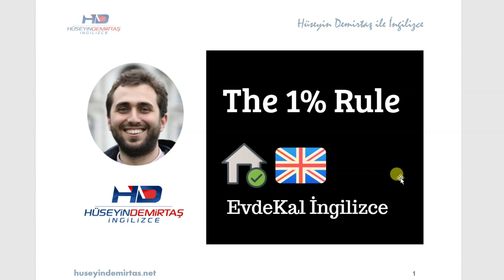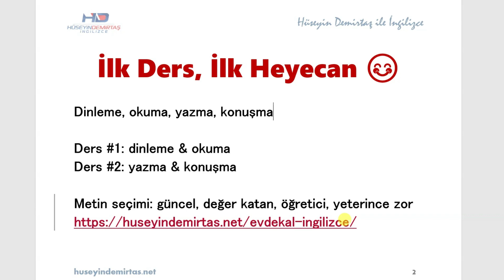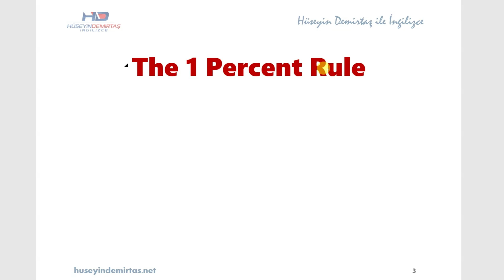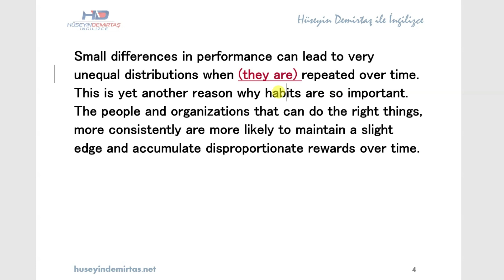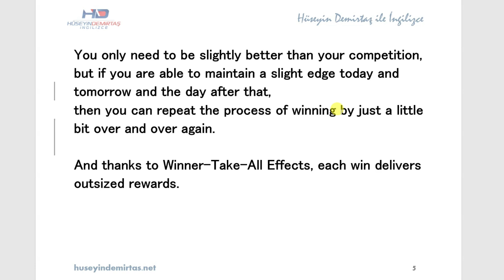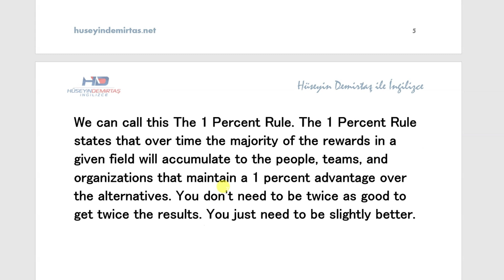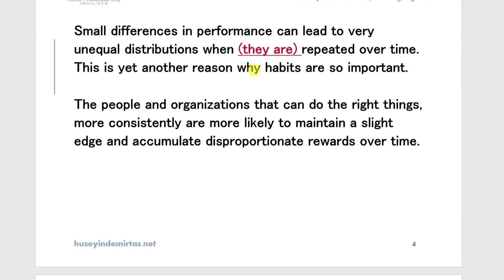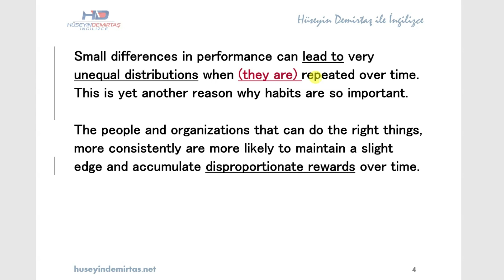The One Percent Rule - EvdeKal İngilizce #1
The One Percent Rule isimli İngilizce metin analizi ile Evdekal İngilizce serisine başlıyoruz. Hem içerik hem de yapılar açısından zengin ve öğretici bir metin bizi bekliyor.  Ders notları